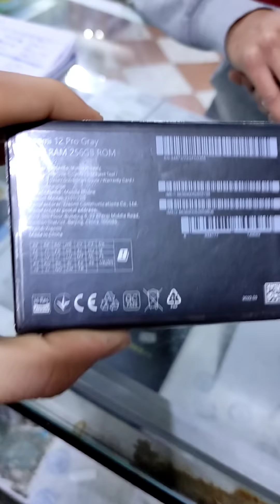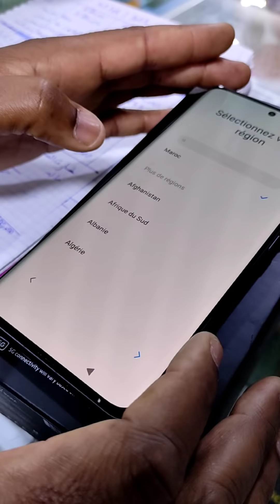Xiaomi 12 pro